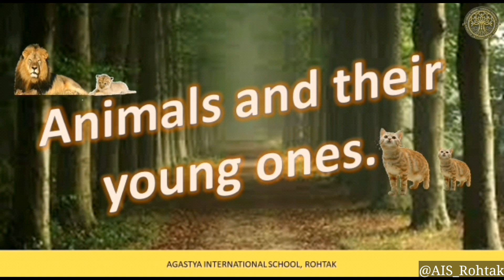EVS | Animals and their young ones